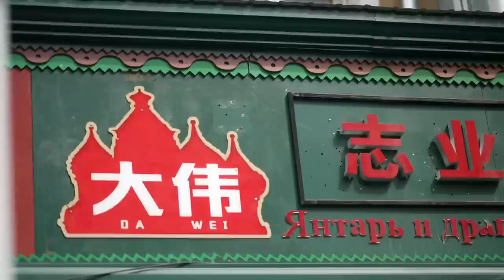Russia-China border town shows countries’ deepening ties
As the “no limits” partnership between Russia and China deepens, there’s no better example of the countries’ bond than along their 2,600-mile shared border. NBC News’ Janis Mackey Frayer takes us there.